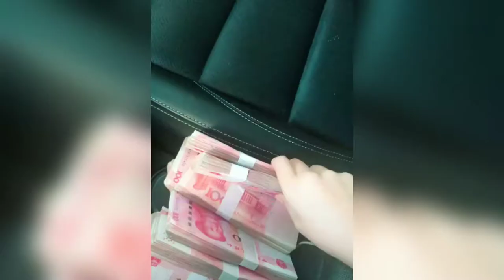姑娘把整捆的钱都给别人了，自己只留下10块钱